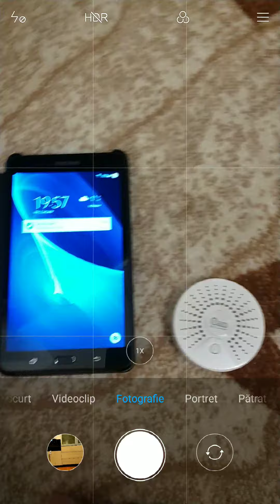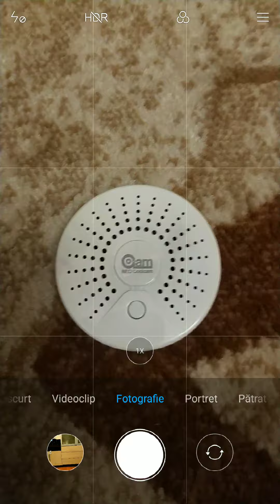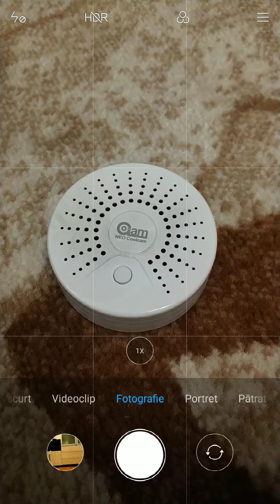Smoke sensor Neo coolcam beeping continusly after WiFi signal lost